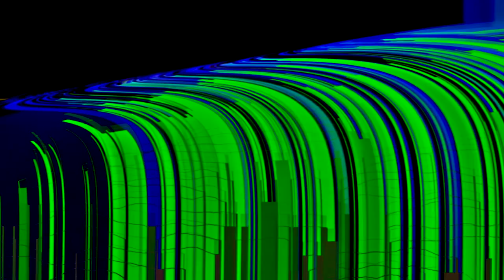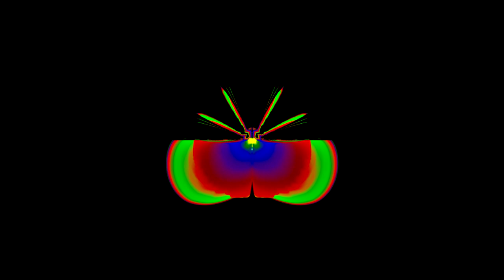Symphonic Fantasy Fairies II Elf music animation, visualization, modern orchestral